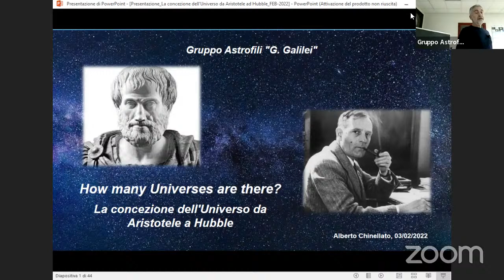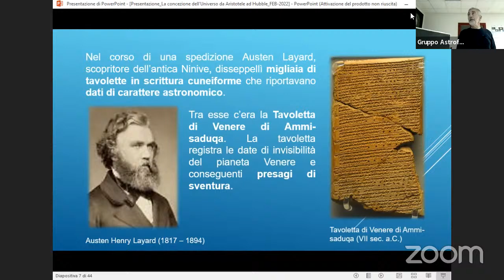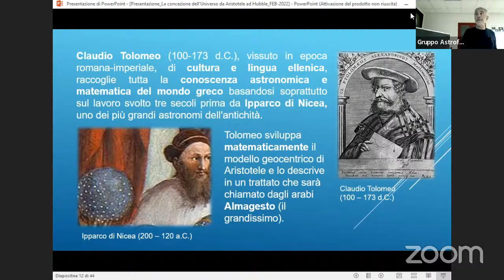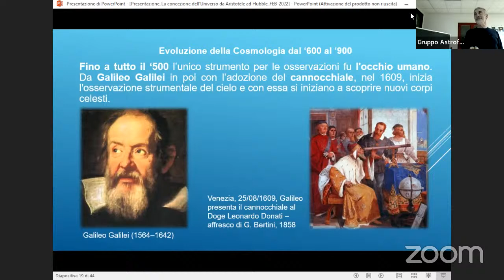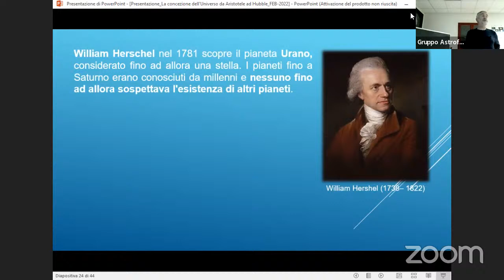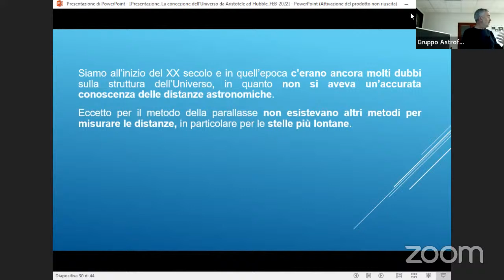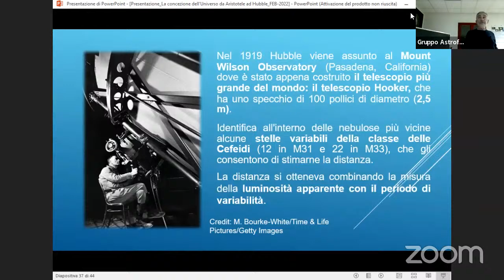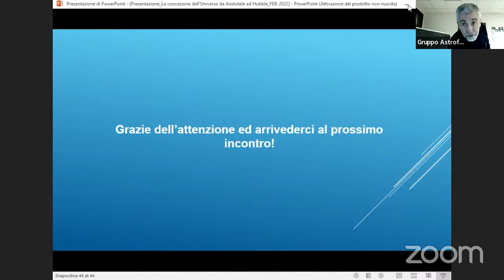How many Universes are there? La concezione dell’Universo da Aristotele a Hubble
Incontro del Giovedì con il Gruppo Astrofili Salese
A cura di Alberto Chinellato

La concezione dell’Universo è rimasta inalterata per secoli; da Aristotele fino al ‘500 si riteneva che la Terra fosse al centro di tutto. Con la rivoluzione copernicana la visione dell’Universo cambia progressivamente, ma fino all’inizio del ‘900 scienziati e filosofi si susseguono nel proporre visioni alternative dell’Universo. Il 1920 è l’anno in cui la comunità scientifica si chiede: “How many Universes are there?​” e che due opposte visioni dell’Universo si scontrano pubblicamente in un acceso dibattito tra due grandi astronomi dell’epoca: gli americani Heber Curtis e Harlow Shapley. Sarà un avvocato con la passione dell’astronomia, Edwin Hubble, a risolvere pochi anni dopo il dilemma, scoprendo che la Via Lattea è una tra le tante galassie presenti nell’Universo, e che questi è estremamente più grande di quanto si pensava.